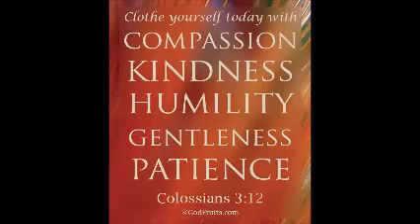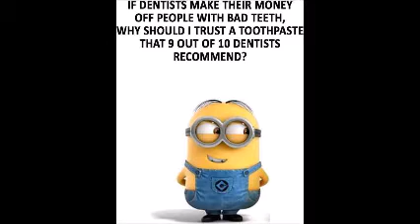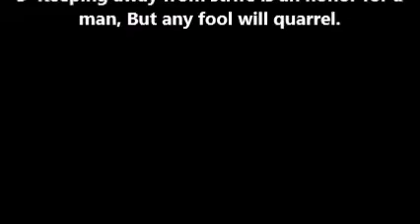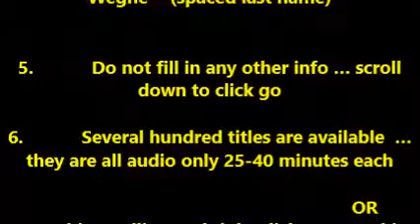THOUGHT FOR THE DAY PASTOR PETE 04 27 2018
PROV. 20:3 WHY QUARREL?